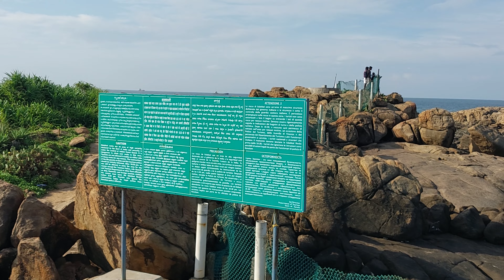kovalom beach morning video by Samsung galaxy f 23 5g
kovalom beach trivandrum